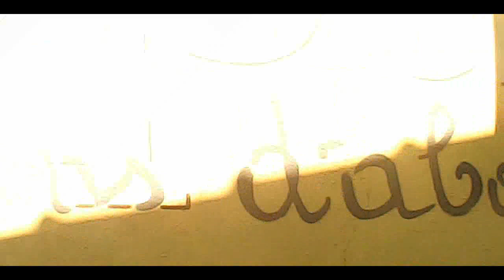Nîmes sous confinement 3 - Le quartier St Charles et son street art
De belles fresques peintes sur les murs décrépis dans ce quartier "Ghetto" de Nîmes.